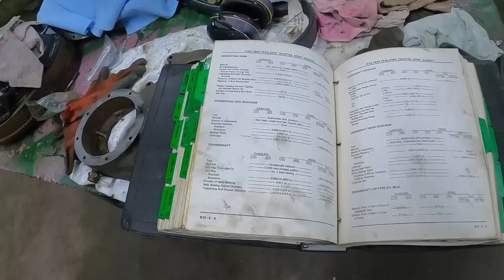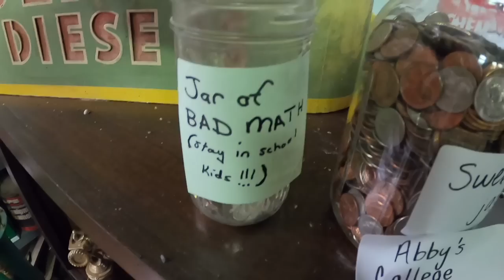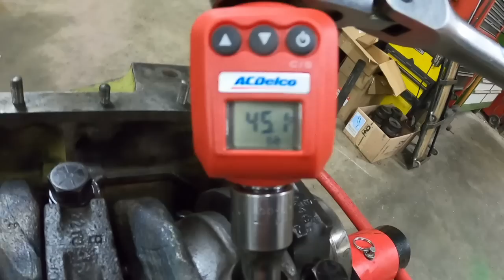BEARING HEADACHES, rods and pistons go in the 1855 Oliver block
Thanks to some close tolerances and some poor math skills, I wasn't sure about the rod bearings. After doing my last video of testing the Plastigauge method, I'm confident with what I have now. It never hurts to double check, and progress was made. It's starting to look like an engine!

Piston ring compressor

Want to write? Send mail to:
That Oliver Guy

Due to time constraints and privacy, I do not offer phone consultations.